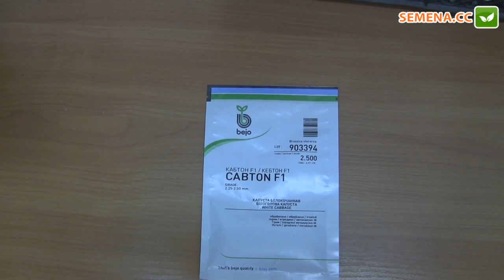Кабтон F1 капуста Bejo Антифейк